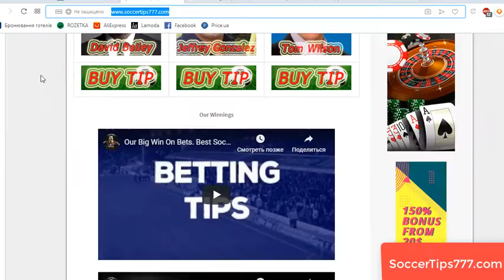Olympiakos v Istanbul Basaksehir. UEFA Champions League Qualifying. Insider Picks